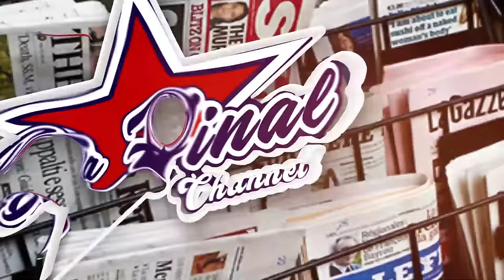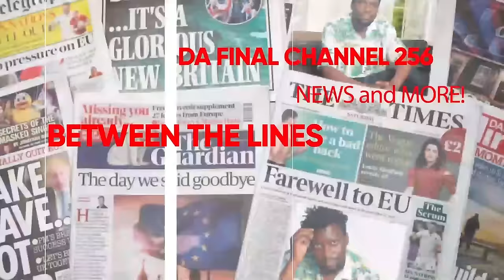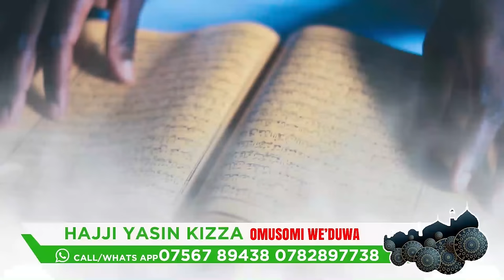WUNO OMUWALA EYASALA LANDLADY WE ENSINGO, ABASAJJA ABATEEKA MU CUPA N'ABASIBAKO EMIZIMU, BIIBINO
TRENDING STORIES